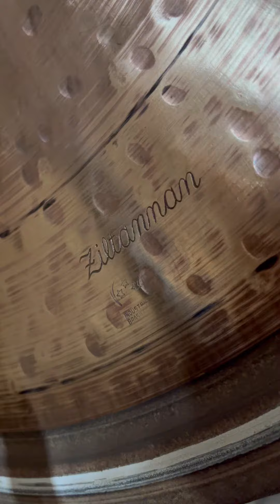Reforma de Ziltannan Cymbals 22” Ride Brass